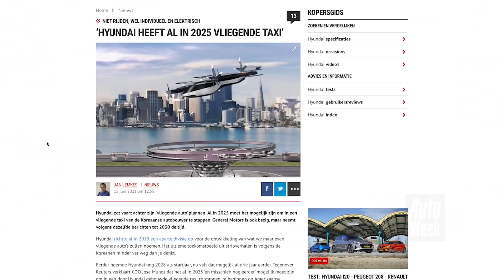Mercedes-AMG GTC Roadster - Achteruitkijkspiegel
Aan boord van een Mercedes-AMG GTC Roadster belt Marco met Nic die barst van de behoefte om iets over Lancia te vertellen. En over de vliegende auto van Hyundai. Die eigenlijk helemaal geen vliegende auto is. Marco wil ondertussen graag wat kwijt over de Nissan 400Z.